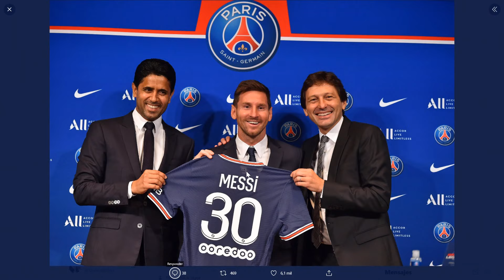Reciben a Messi como el mejor del mundo en el PSG con el número 30 | Chic al Día | 08/11/2021 S1